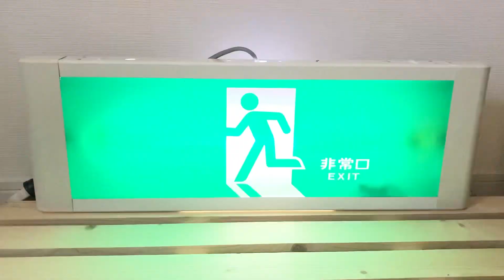切れたランプの誘導灯②